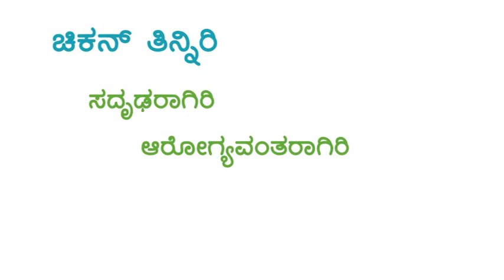Health Benefits of Chicken Part 1 Kannada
ಚಿಕನ್ ತಿನ್ನುವುದರ ಲಾಭಗಳು